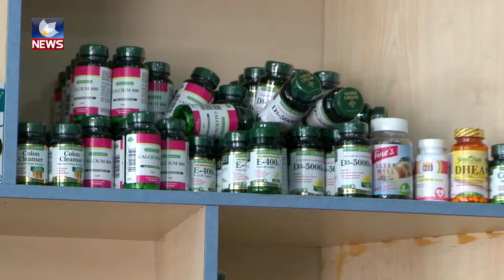لە دھۆک کۆگاکانی دەرمان و دەرمانخانەکان وەک پێویست چاودێری ناکرێن